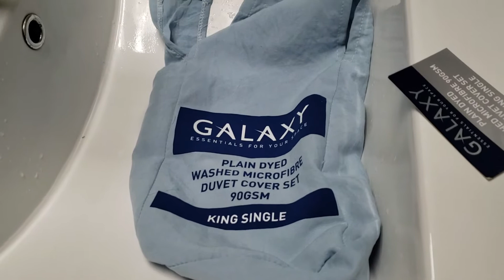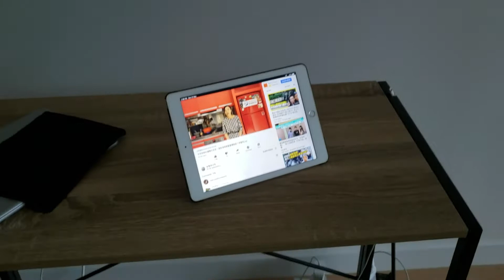J Crossing New Horizon 32 SKY Single King Duvet Cover